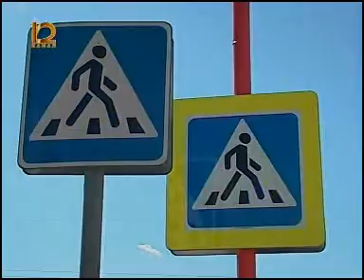Информ экспресс 2508 005